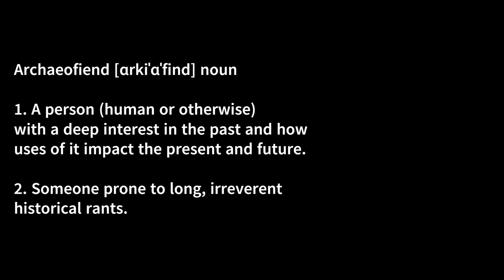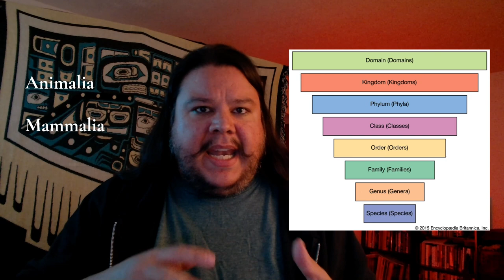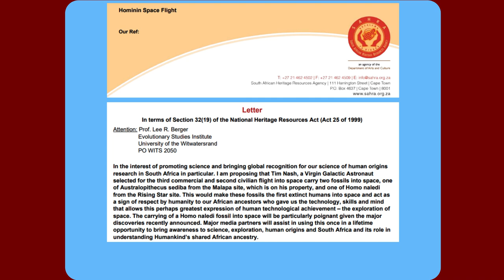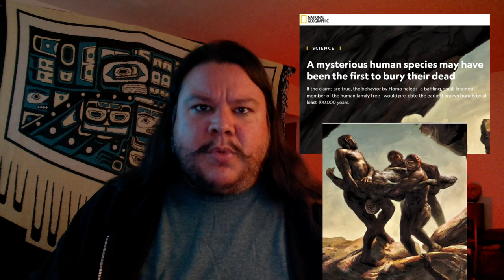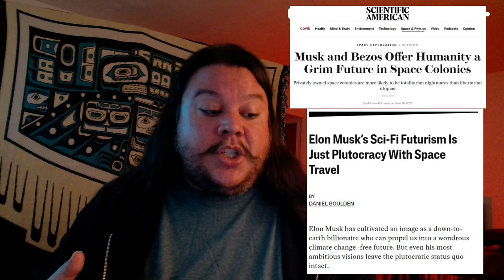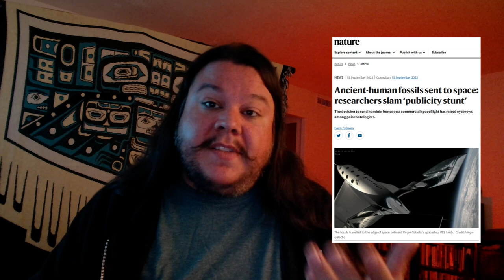Ancient Hominids IN SPACE! Privatizing Science and Our Human Ancestors.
This episode of Archaeofiend launches (heheh, get it?) into the case of a South African billionaire (not Musk) who makes millions from tourism to his privately owned UNESCO World Heritage site, a media-seeking anthropologist, and their publicity stunt with a private space tourism company: Virgin Galactic. We'll take a look at the ethics of using animals in NASA's space exploration during the 'Space Race', the dystopian future of privatized space travel and science, and the ethical questions of using human ancestors as props for money, fame, and ego.

Virgin Galactic is one of a handful of private companies, like Elon Musk's SpaceX and Jeff Bezos' Blue Origin, that provide the 'public' the ability to journey out into space. It's painted as the future, democratizing space-travel for everyone! If you can afford hundreds of thousands of dollars, that is!
Two passengers on the Virgin flight on 8 September, 2023, caused quite a stir. You see, they were the fossilized bones of two human ancestors, carried in the pocket of a South African billionaire, Tim Nash. With the support of National Geographic, well-known and publicity-hungry paleoanthropologist, Dr Lee Berger, petitioned the South African Heritage Resources Agency (SAHRA) to allow he and Nash access to the fossils of Australopithecus sediba and Homo naledi to make them a part of the private space ... mission? Berger claimed that it was all in the name of research and outreach, but it looks like there is a bit more to the story.